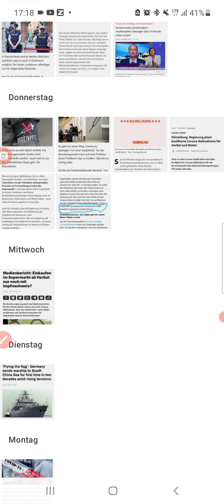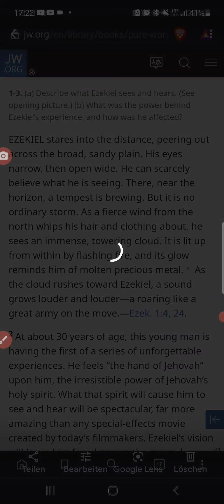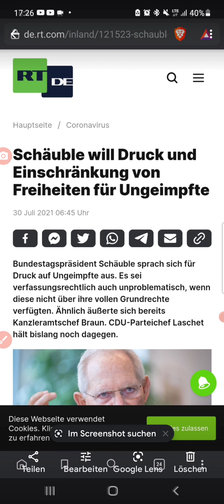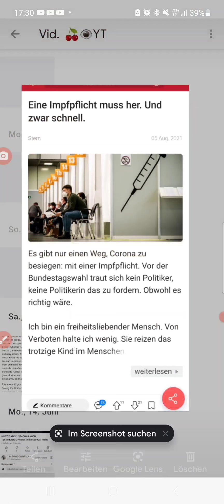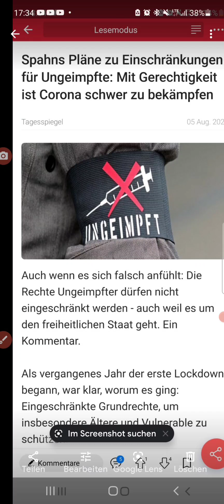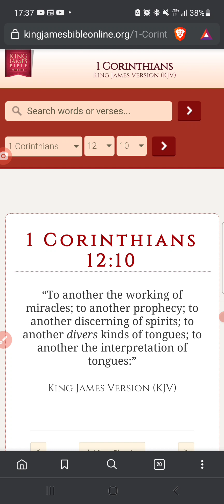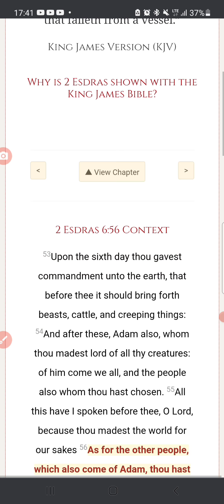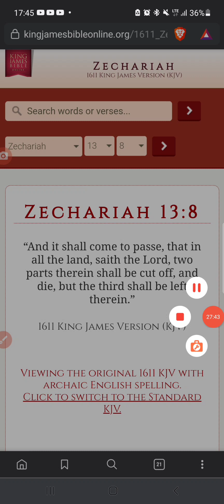News from Teman(Germany).